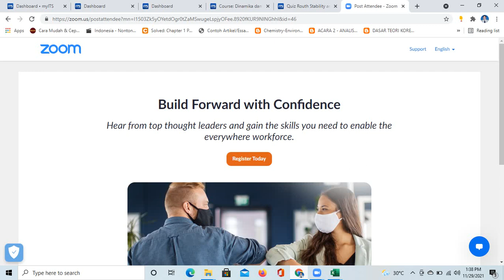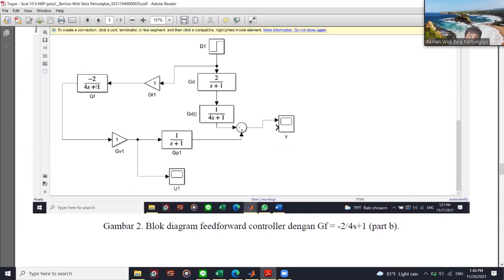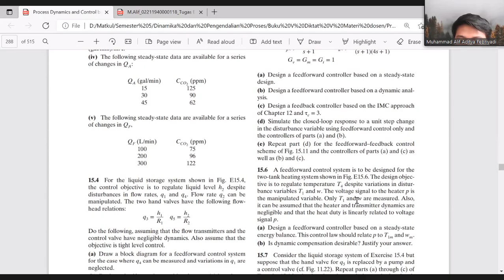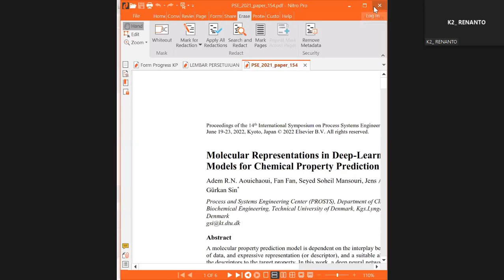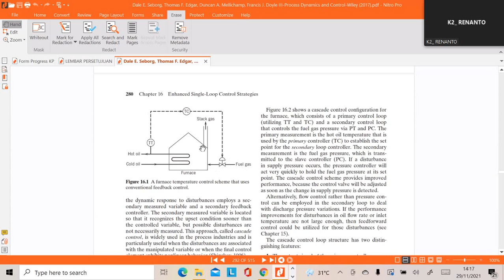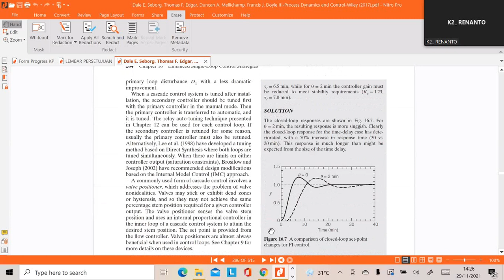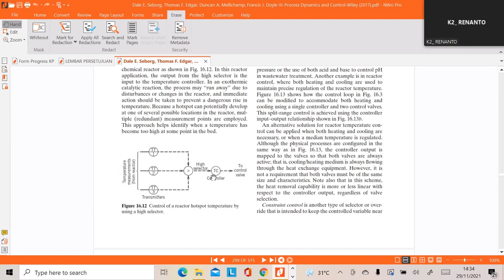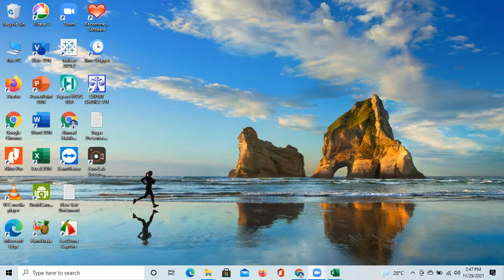Dinamika dan Pengendalian Proses (Week 14, 29 November 2021)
Quizz Stabilitas Routh dan Stabilitas Bode. Tuning Gain Margin dan Phase Margin.
Pembahasan Tugas Bab 15 dan Teori Bab 16